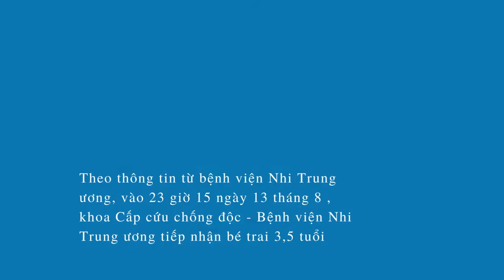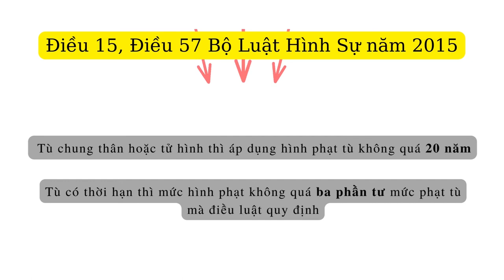Thanh niên bạo hành bé trai 3 tuổi sẽ phải chịu trách nhiệm Hình sự như thế nào?